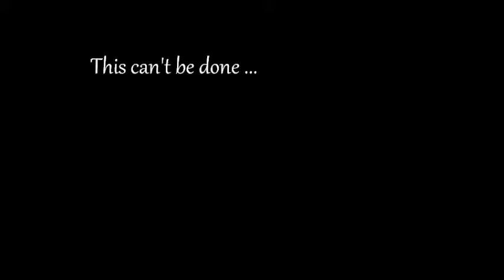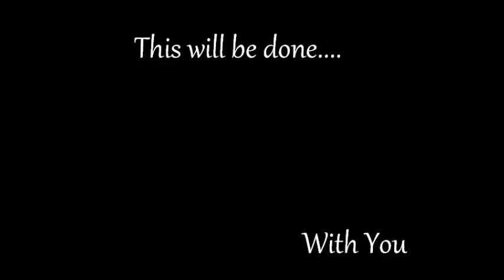GNS ML3 2012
GNS ML3 vs Moorebank
19th August 2012